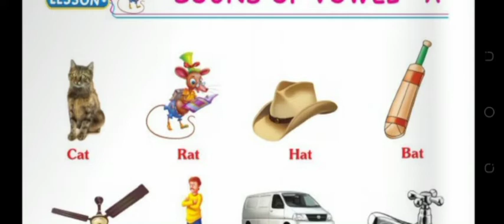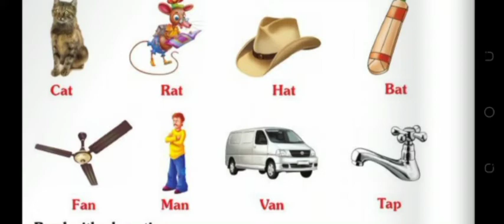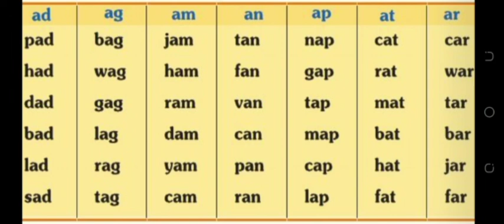vowel sound 'A'|| Reading and learning||LkG/UKG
vowel sound 'A'|| Reading and learning||LkG/UKG||‎@S.C.KidsClasses

Hello parents

S.C. Kids classes*✨
Worksheets help the kids in exploring multiple concepts and ideas.